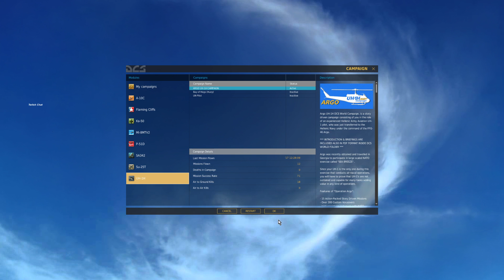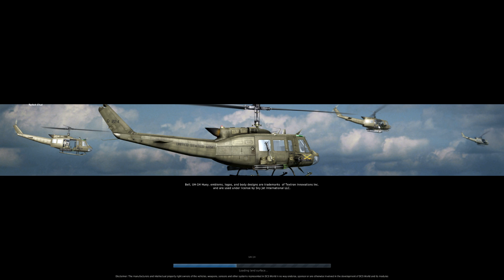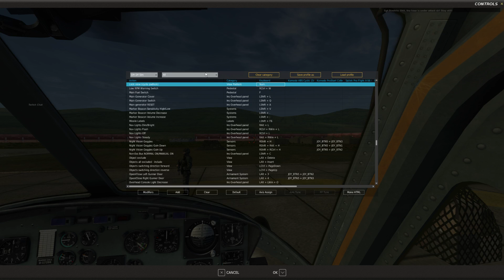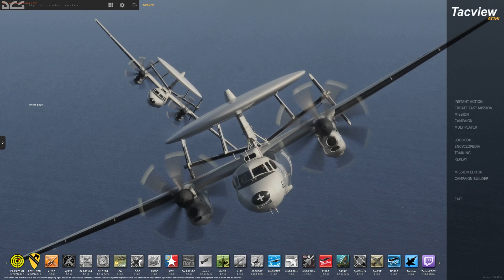DCS UH-1H ARGO campaign Mission 6 - Where's the damn hospital?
Could not find the hospital. the guys bled to death... -- Watch live